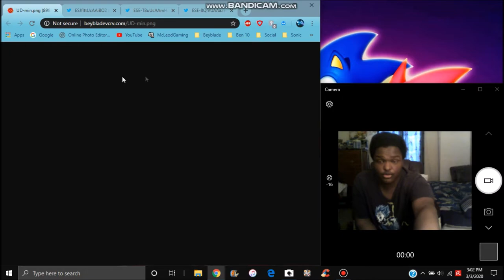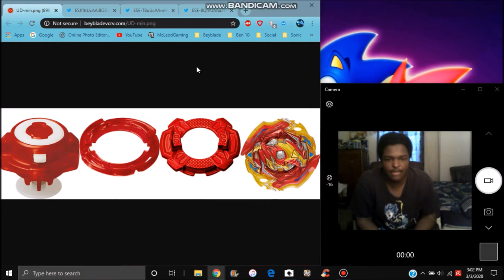BEYBLADE BURST SPARKING NEWS : NEW SHU DESIGN REVEALED + DRUM & AIGER ARE NEXT All Info